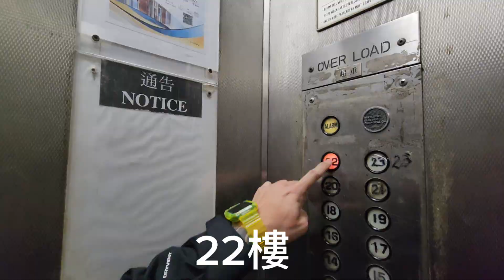Tuen Mun MTR Station to BEGODE CLUB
屯門美基工業大廈22樓E室
屯門西鐵站去BEGODE CLUB